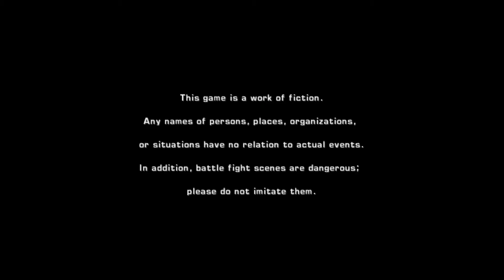Phantom Dust First 40 minutes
Phantom Dust (ファントムダスト, Fantomu Dasuto) is a 2004 real-time strategy action video game developed and published by Microsoft Game Studios for the Xbox console. The game was released in Japan on September 23, 2004 and in North America on March 15, 2005, licensed for release in North America by Majesco Entertainment.

Phantom Dust is an action/strategy game with elements of digital collectible card games. Taking place in a post-apocalyptic Earth, the unnamed player-character must interact with the few human outposts that remain, all who have suffered a form of amnesia, to understand what has happened to the planet. Throughout the game, the player takes missions to collect artifacts of the past to help piece the past together, and where they face off in battles with other non-player characters. The player collects numerous skills by completing missions, which are used to assemble customized "arsenals" that they take into battle arenas against enemies. The game also included a multiplayer mode, allowing players to compete against each other using their arsenals.
Microsoft sought to use Phantom Dust to draw in a larger market in Japan for the Xbox, bringing in Yukio Futatsugi, director of Panzer Dragoon, to design and produce the game. Later, it was decided to localize and release for Western markets. Phantom Dust was generally well-received, but was not a commercial success. The game remains a cult hit, and Phil Spencer, president of Microsoft Studios, has been a strong proponent for the game, believing that it was released ahead of its time. At E3 2014, a Phantom Dust remake was announced for the Xbox One, to be developed by Darkside Game Studios. However, due to monetary issues, Microsoft decided to cancel the remake, leading to closure of Darkside. A remastered version of the game developed by Code Mystics was released in May 2017 for Microsoft Windows and Xbox One.